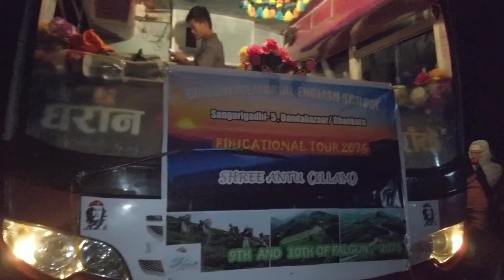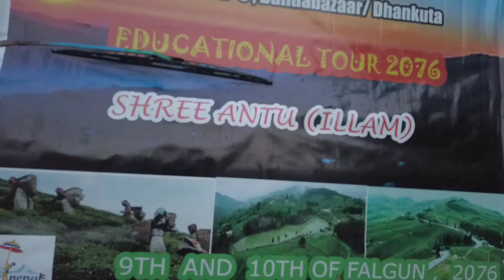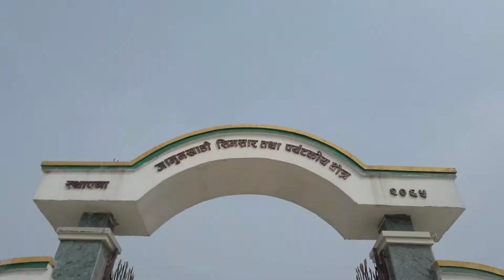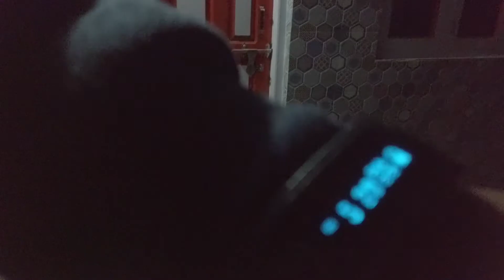SHREE ANTU- ILLAM- EDUCATIONAL TOUR [2076]| Buddhi Memorial English School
2 day Educational tour- Visit to Shree Antu illam on falgun 9th and 10th 2076.